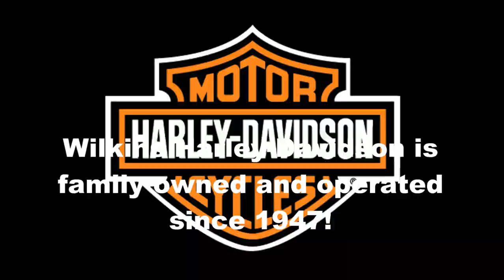Kid Rock, Come to Wilkins H-D!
Kid Rock: Get your Badass down to Wilkins Harley-Davidson® and visit a family owned dealership that has been in business since 1947. Then you'll see why we are the #1 Harley-Davidson® dealership in New England!